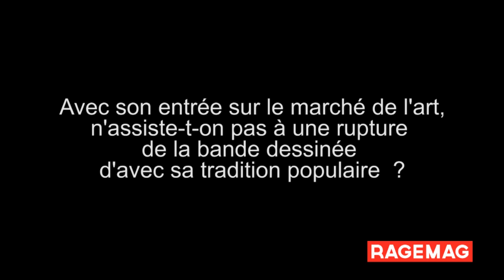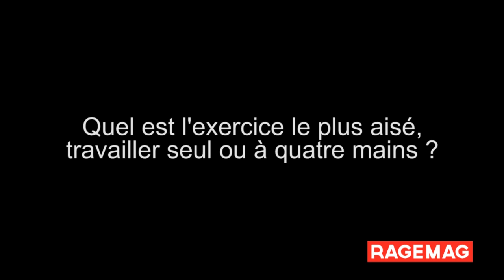Ragemag - Entretien avec Joann Sfar, première partie : la bande-dessinée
Joann Sfar aborde tour à tour la question de la numérisation, du marché de la bande-dessinée et de son rapport au festival d'Angoulême, dans cet entretien conduit par Sidney Truc.